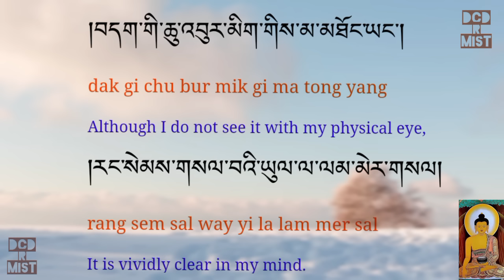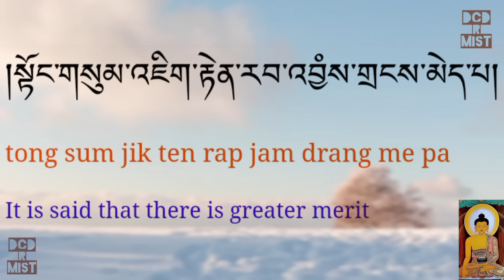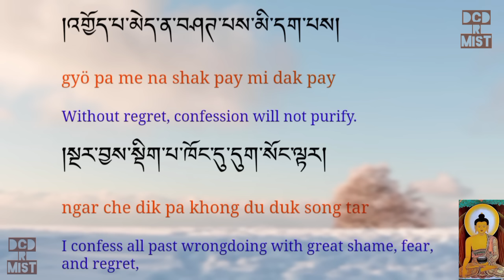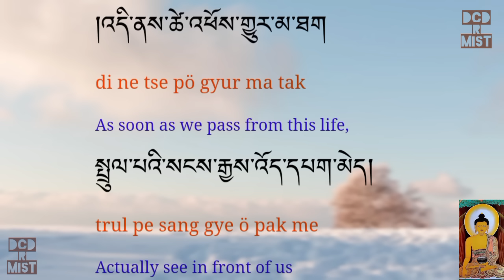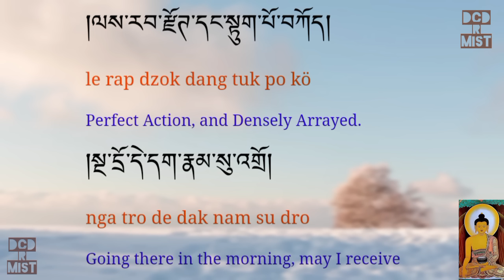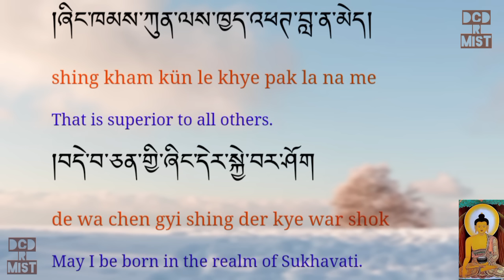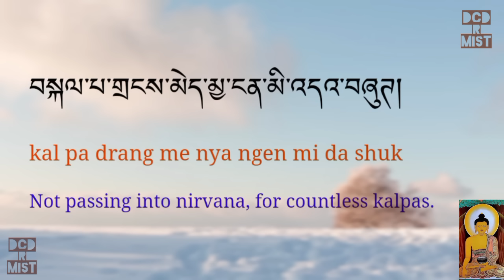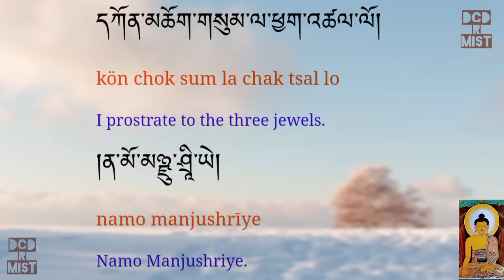Dechen Jingi Smonlam || བདེ་ཆེན་ཞིང་གི་སྨོན་ལམ།། //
DechenJingiSmonlam བདེ་ཆེན་ཞིང་གི་སྨོན་ལམ།